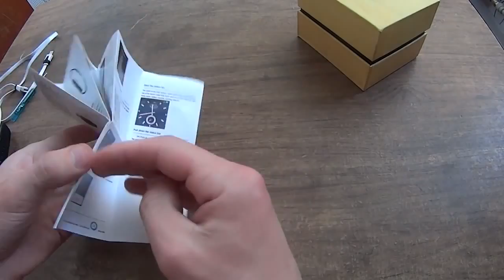K8 Smart Watch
Часы-телефоны, умные bluetooth часы, smart часы. БОЛЬШОЙ ВЫБОР.